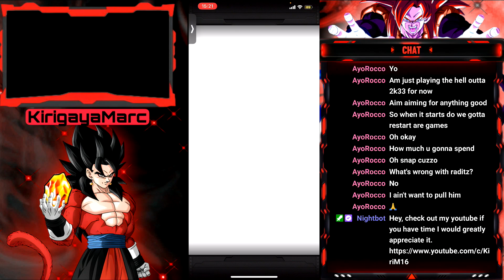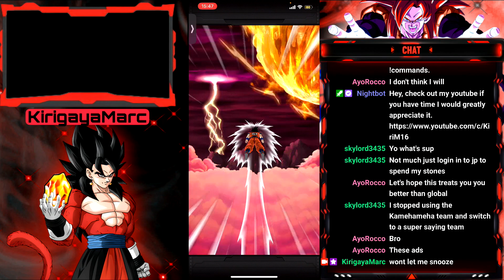SAIYAN DAY!! SUMMONS FOR SSG GOKU 850DS GODITZ HAS RETURNED ARE YOU EXCITED?! | DBZ Dokkan Battle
MY SUMMONS WENT OKAY? hbu guys?

Hello do you like dragon ball and shorts? Well seek no further I plan to be releasing more of these.